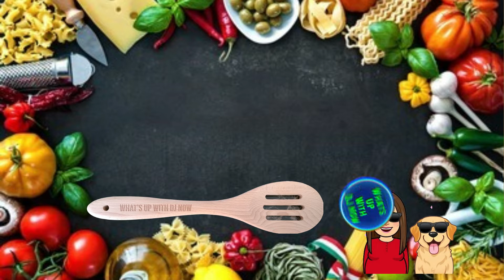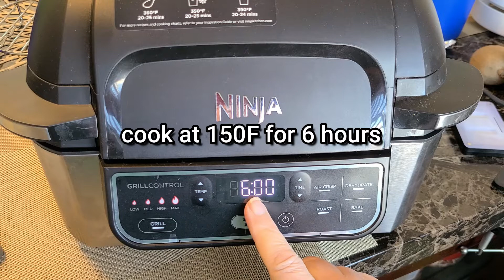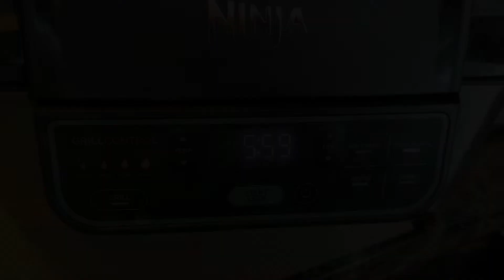How to make dehydrated apples & kiwi in the Ninja Foodi Grill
How to make dehydrated apples & kiwi in the Ninja Foodi Grill. Come and watch as I show you how I make apples and kiwi dehydrated easy in 6 hours.

Ninja Foodi 5-in-1 Indoor Grill

Geesta Dehydrator Rack for Ninja Grill

Mandoline Food Slicer Stainless Steel

𝗖𝗛𝗔𝗣𝗧𝗘𝗥 𝗧𝗜𝗠𝗘𝗦𝗧𝗔𝗠𝗣𝗦
00:00 Ninja Dehydrated Apples & Kiwi
00:30 Cuttings apples
01:15 Adding apples to Ninja & set time
02:41 Apples done
02:45 cutting kiwi
03:20 adding kiwi to Ninja & set time
04:38 Kiwi done
05:03 Pics and outro

★ 𝙊𝙏𝙃𝙀𝙍 𝙁𝘼𝙑𝙊𝙍𝙄𝙏𝙀  𝙏𝙃𝙄𝙉𝙂𝙎

Kuluner Digital Meat Thermometer

Electric Salt & Pepper Grinder Set

Zulay Electric Milk Frother

Primula Pace Cold Brew Coffee Maker

Evo Oil Sprayer 6oz glass bottle

Evo Oil Sprayer 8oz plastic, set of 2

Air fryer Accessories

Dash 8 inch Express Griddle

Talented Kitchen Magnetic Spice Tins

Silicone Basting Brush

Homemaxs Magnetic Knife Holder

Cumin from Mccormick

Chili Powder from Mccormick

Onion powder from Mccormick

Paprika from Mccormick

Avocado Oil

Kinders Buttery Steakhouse Seasoning

Mccormick Himalayan Pink Salt with Black Pepper and Garlic

UP: 2/11/22